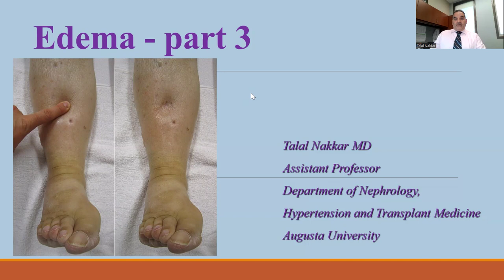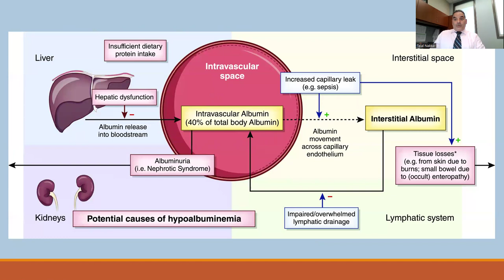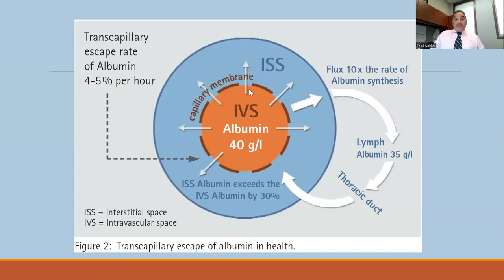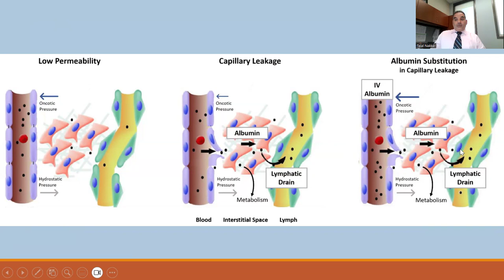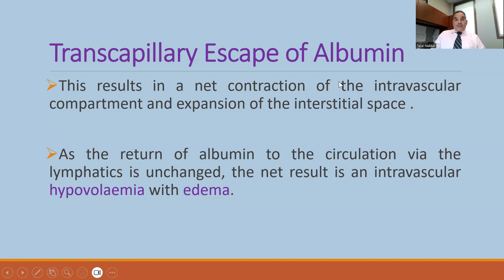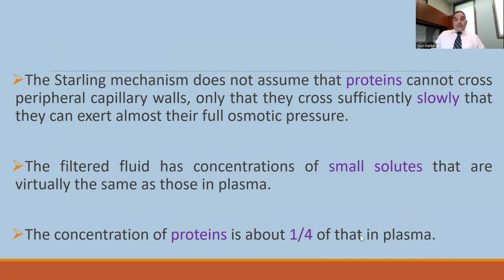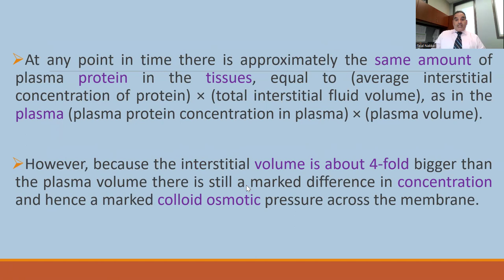07 Edema part 3